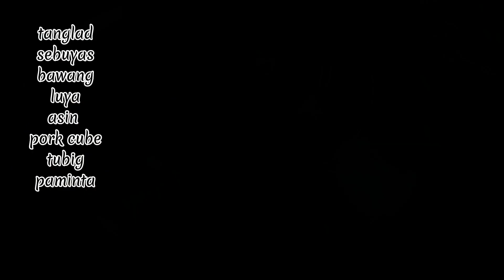UMO-USOK ANG BIBIG KO SA ANGHANG🥵🥵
Making our the best filipino food recipe today,ang hirap nga naman gawin matrabaho pero ang sarap nga naman!subukan nyo na rin,
Ingredients
Maskara ng baboy
Tanglad
Sebuyas
Bawang
Paminta
Asin
Knorr cube
Siling labuyo
Green chilli
Egg
Mantika
Uling
Soy sauce